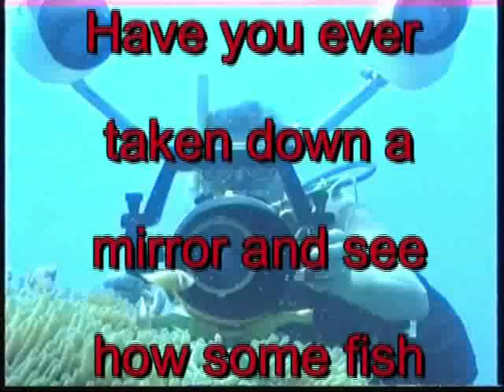Mirror and Clown Fish.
Have you ever taken a mirror down and see how fish behave?